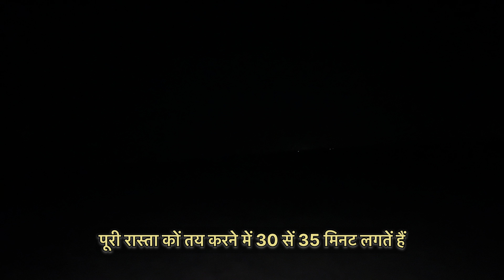Daily Routine-3 || प्रतिदिन ब्रह्मचर्य की दिनचर्या || 3:20am से प्रारंभ || गंगा मइयाँ का स्नान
वीडियो के विषय में-इस वीडियो में पूरा दिखाया गया है कि जो भी हम दिनचर्या का पालन करते है ,उस दिनचर्या में क्या-क्या करते है सबकुछ आपलोगों के समक्ष रख दिया गया हैं । अपनी दिनचर्या साझा करने का यही उद्देश्य है कि आपलोग इस दिनचर्या से जो अच्छा लगें उसका पूरी निष्ठा से पालन करें ।